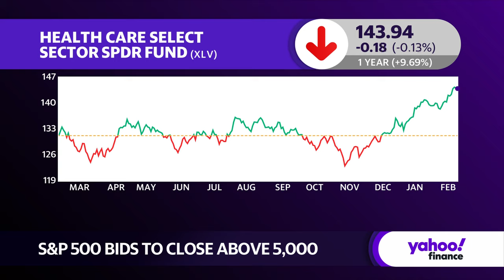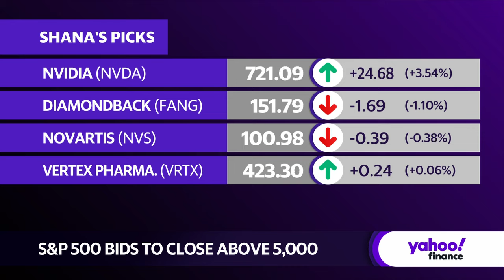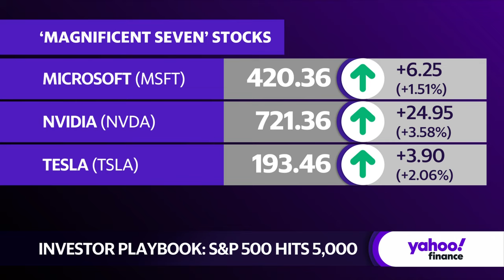Stocks: 'Fed action' could put the brakes on the market says analyst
The S&P 500 (^GSPC) looks to close at a record-breaking level above 5000 points. While the move excites investors, some remain cautious over ongoing economic headwinds that can put a quick dampen on market sentiments.
Banrion Capital Management CEO Shana Sissel and Gradient Investments Senior Portfolio Manager Jeremy Bryan join Yahoo Finance to discuss the best ways investors can manage their portfolio as the S&P 500 moves to an all-time high record close.
Sissel comments on what could stop the momentum in the market: "I don't really see a lot of headwinds for what's going on. We have very strong economic growth. Very strong employment. But if there was anything it would be the Fed [Federal Reserve]. I think that most likely the thing that could put the brakes on what we're seeing is the Fed not cutting rates the way the market thinks. They've been very clear that they do intend to cut rates this year. They're not really sure how many times, the market expected six. The Fed put a kibosh on that."